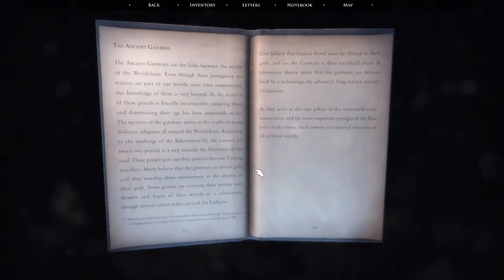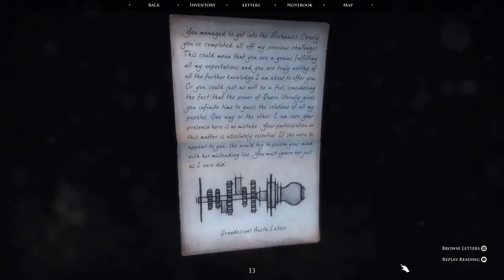Quern: Undying Thoughts [7] All Powered Up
Aside from missing some items, I'm doing pretty well. I had totally forgotten that I could highlight objects with tab.